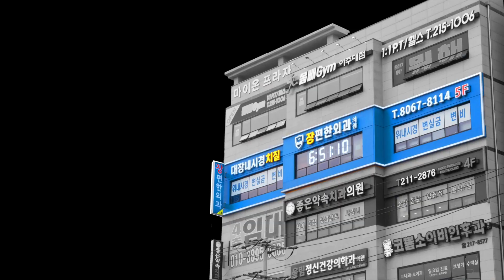내시경에도 급이 있다??!! [feat. 대장내시경 세부전문의]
안녕하세요~
수원장편한외과 엉덩이대장 이성근 원장입니다.
장편한외과에서 드디어 3인 진료가 시작되었습니다.
국립암센터 출신의 의료진과 대장내시경 세부전문의까지~~

장편한외과를 찾아주시는 고객분들이 만족하시는 그날까지 최선을 다하겠습니다.

이번 시간에는 내시경에 대해 엉덩이대장 외과 선생님 세 분. 그 세 분만의 의견을 들어보겠습니다.

P.S] 상기 영상에 대한 의견은 엉덩이대장 원장님 세 분의 의견임을 알려드리며 일반화 또는 모두의 의견을 대변하지는 않습니다. 감사합니다.

[수원대장내시경 장편한외과] [엉덩이대장 TV]